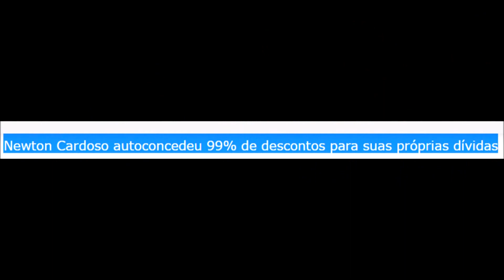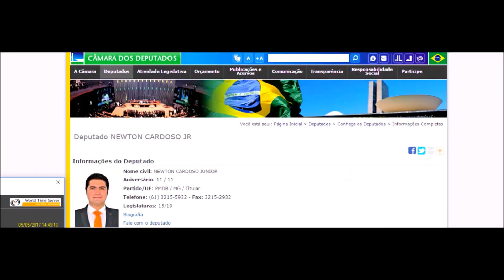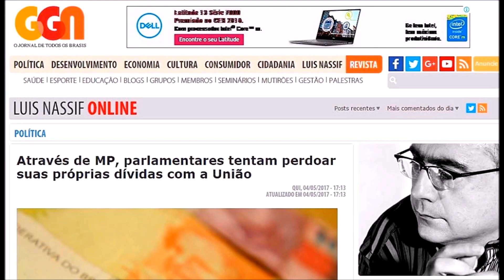NEWTINHO OU NEWTON CARDOSO JÚNIOR, DEPUTADO FEDERAL PMDB/MG: DEVE R$ 67 MILHÕES AO GOVERNO! MERRECA!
NEWTINHO OU NEWTON CARDOSO JÚNIOR, DEPUTADO FEDERAL PMDB/MG: DEVE R$ 67 MILHÕES AO GOVERNO! _ VEJA o vídeo "SINPROFAZ denuncia: parlamentares legislam em causa própria", CLICANDO